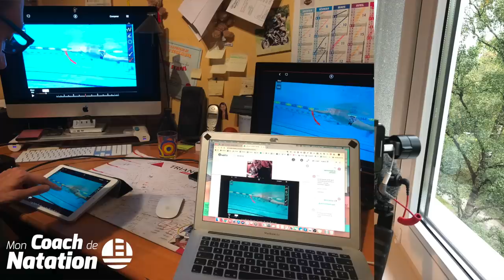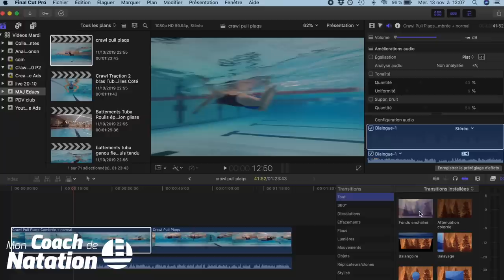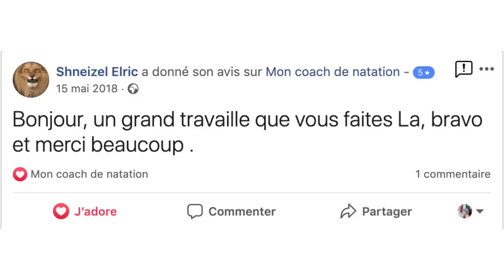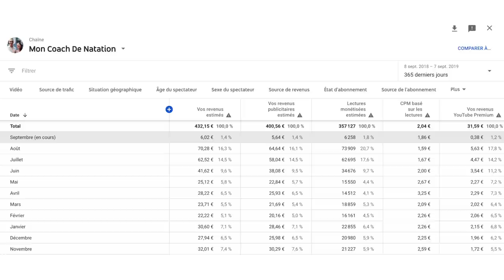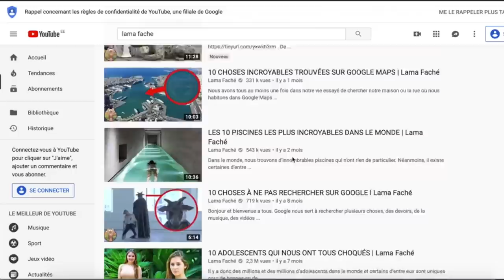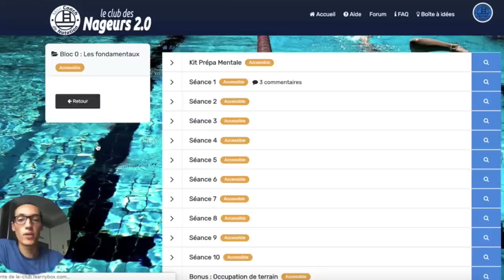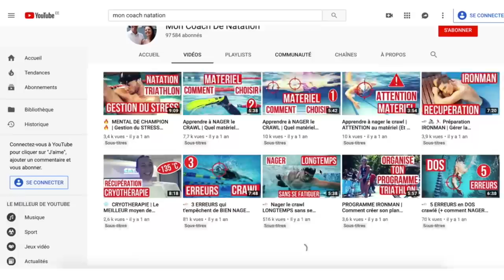L'histoire de Mon Coach de Natation (+Combien gagne t-on avec YOUTUBE ? 💰)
👇👇👇 DEROULE LA BARRE POUR PLUS D'INFOS 👇👇👇

Vue de l’extérieur, on pourrait croire que la vie d’un Youtubeur consiste à
- Chercher des idées de vidéos.
- Tourner des vidéos, puis monter et uploader des vidéos.
- Et encaisser la Youtubemoney !
La réalité est un peu différente pour nous et si tu suis notre chaîne moncoachdenatation depuis longtemps, ou si tu nous découvres seulement à l’instant, je vais te partager les coulisses de notre chaîne youtube pour que tu comprennes
- Comment on s’est lancés dans cette aventure
- Combien on gagne avec notre chaîne Youtube
- Quel est le modèle qui nous permet de voyager à travers le monde 6 mois par an
- Et les leçons qu’on a tiré de vivre en mode

🙈 QUI SOMMES-NOUS ? 🙈

Notre objectif ?

🏊‍♂️ Où et comment nous suivre ? 🏊‍♂️